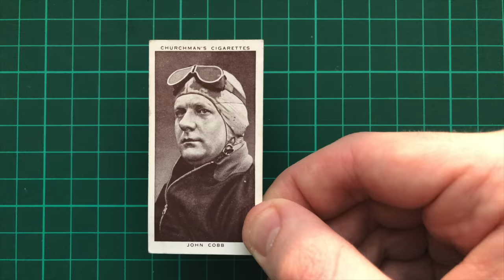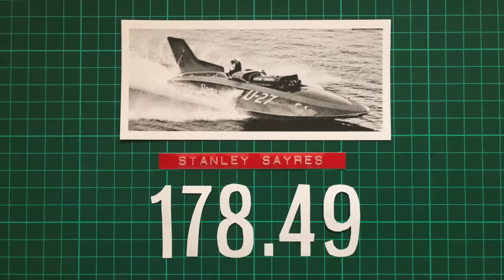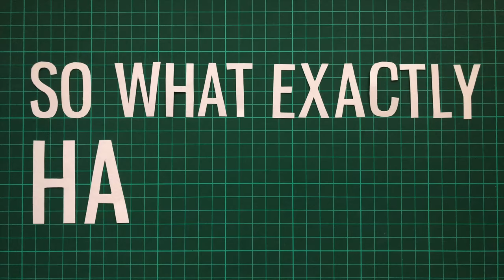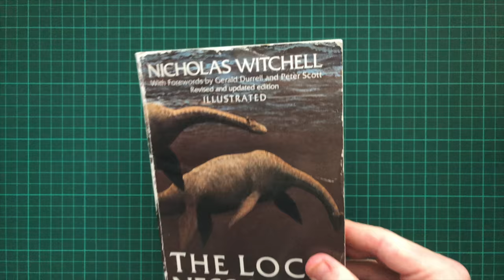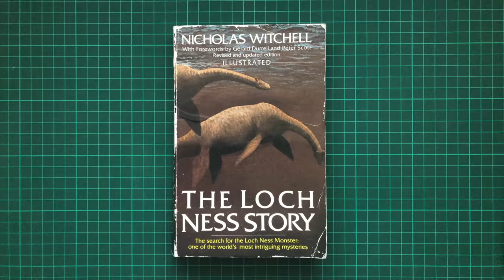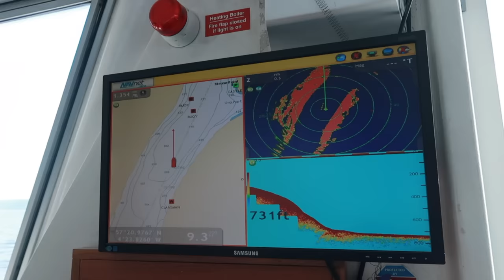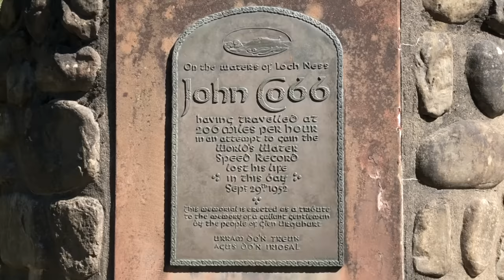The Loch Ness Tragedy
'A Great British Adventure' is a series of videos that have taken me all over the UK. The videos are based on the new A-Z 10p coins - they aren't videos about the coins, rather, they use them as a sort of contents page. They will be uploaded every 3 days for the next 3 months or so, although there will be some miscellaneous videos in between.